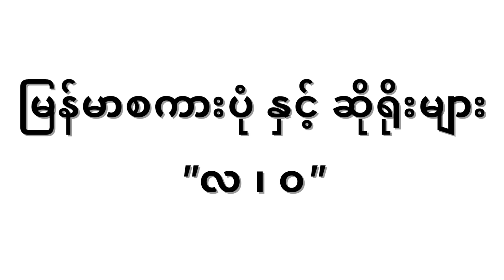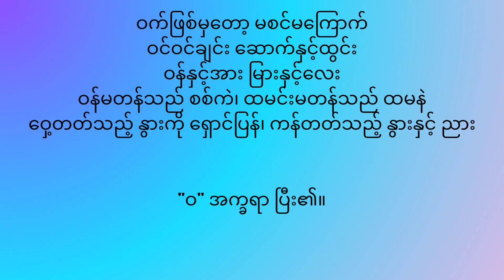မြန်မာစကားပုံနှင့် ဆိုရိုးများ "လ ၊ ဝ" ( Myanmar's Proverbs and Saying)